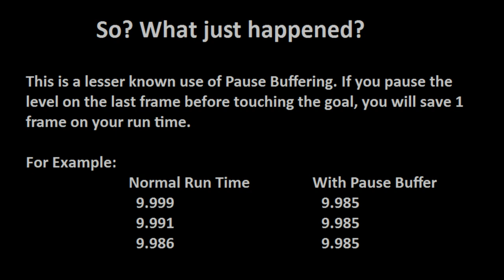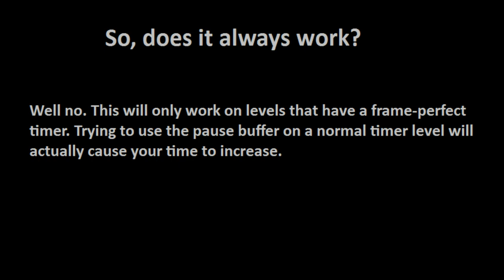[SMM] Using Pause Buffering to Save Time on a Speedrun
I wanted to make a video showing off this speedrun technique since it isn't super known and because I was asked how I got a faster time on a level.

By the way, do you guys prefer seeing hard levels, or videos about interesting tech and glitches? Let me know and I'll probably try to make more of these kinds of videos.

Send Me Your Levels!